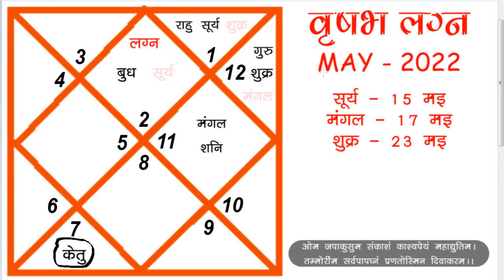वृषभ लग्न | VRUSHABH LAGN | मई 2022 | MAY 2022 | महीने का प्रेडिक्शन